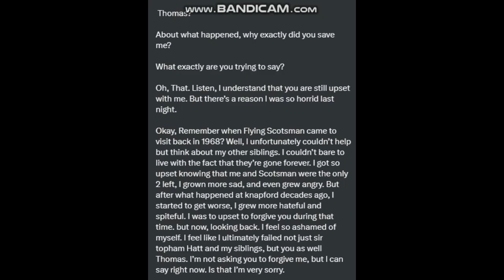Gordon Audition For